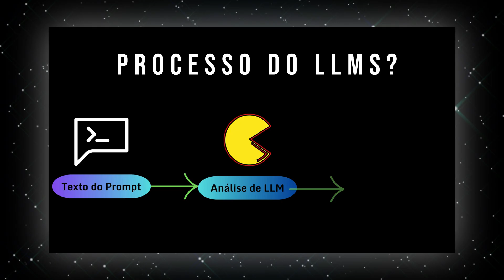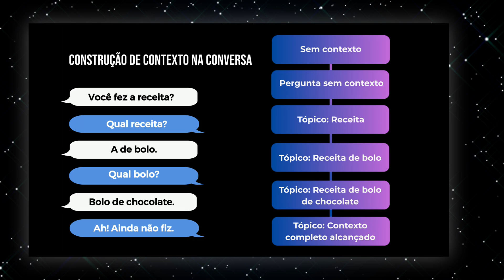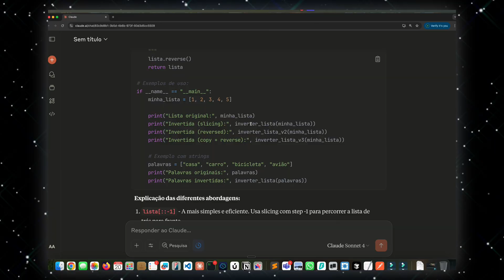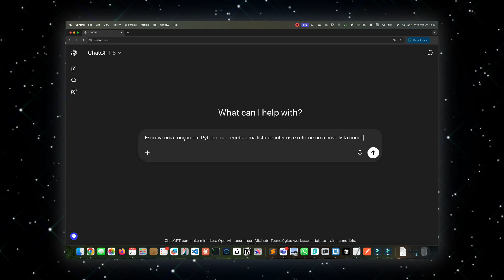EP014 - Engenharia de Prompt - Entenda como a IA e os LLMs funcionam?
Você sabe como a **Inteligência Artificial** realmente funciona por trás dos panos?

No episódio **EP014 - Engenharia de Prompt**, vamos desvendar o que são os **LLMs (Large Language Models)** e como usar a **engenharia de prompt** para obter respostas melhores e mais assertivas de modelos como **ChatGPT, Claude e Gemini**.

👉 Neste vídeo você vai aprender:

- O que são os **LLMs** e como eles processam linguagem natural.
- O papel dos **tokens**, contexto e limitações.
- Como elaborar **prompts eficazes** para guiar a IA.
- As principais **armadilhas ao criar prompts** e como evitá-las.
- Dicas práticas para se tornar mais produtivo usando IA no dia a dia.

Se você já interage com ferramentas de IA, mas sente que poderia aproveitar muito mais, este episódio é para você! 🚀

## 📲 Entre para a comunidade oficial do canal Alfabeto Tecnológico no WhatsApp!

Receba os vídeos em primeira mão, participe de discussões sobre tecnologia e colabore com ideias para os próximos conteúdos! 🚀

💬 Vamos trocar ideias sobre inovação, projetos práticos e muito mais.
Sua sugestão pode virar o próximo vídeo do canal! 😉

## 🌐 Conecte-se também no Instagram

Bastidores, dicas extras e insights exclusivos para você que quer mergulhar ainda mais no universo da tecnologia.

Se esse conteúdo te ajudou:

- Compartilhe com amigos que também querem aprender sobre IA e tecnologia.

O seu apoio é essencial para continuarmos essa jornada juntos! 💙